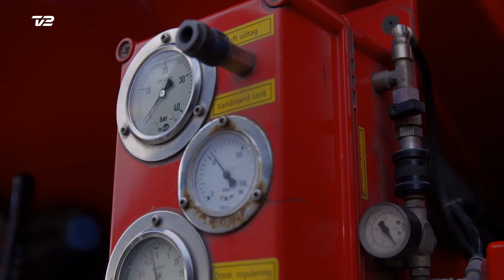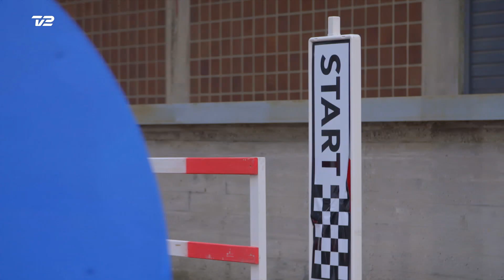Nikolaj Stokholm i fartforsøg | Fuld Plade | Program 5